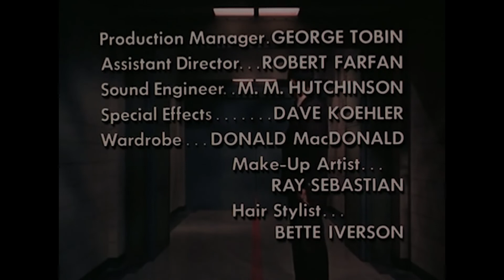El Súper Agente 86 (Get Smart) | Histórico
El Superagente 86, la sensacional serie donde un agente torpe, junto a su inseparable compañera, viven numerosas aventuras combatiendo a las fuerzas del mal, a base de puro ingenio y humor.